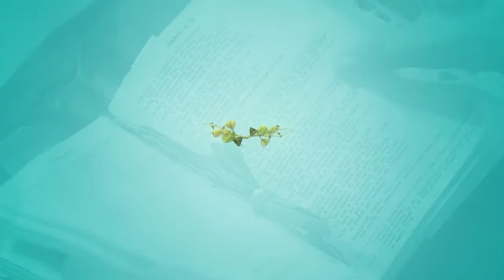Hora da Família - 12/12/19 - Parte 1